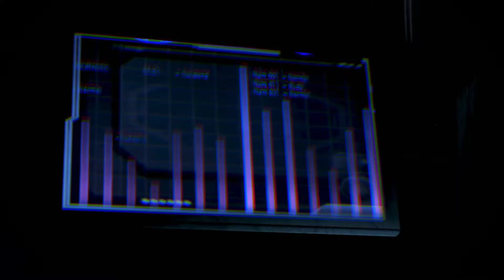Mass Effect 3🌐#24 - Thessia: Geheimes Artefakt finden [Deutsch]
Die Handlung des dritten Teils beschäftigt sich mit der abschließenden Konfrontation zwischen den Citadel-Völkern und den Reapern. Sie schließt direkt an die Downloaderweiterung Die Ankunft für Mass Effect 2 an. Commander Shepard wird zum Militärischen Rat beordert, als der Angriff der Reaper auf die Erde beginnt. Da die Angreifer aus eigener Kraft nicht zurückgeschlagen werden können, muss Commander Shepard von der Erde fliehen und die Streitkräfte aller Völker für den finalen Endkampf sammeln. Neben den Reapern muss Shepard auch die Verbrecherorganisation Cerberus bekämpfen.

Shepards erster Einsatz nach der Einführungsmission auf der Erde führt ihn auf den Mars, wo er in einer Forschungsanlage Liara T’Soni vor den Angriffen einer Cerberus-Spezialeinheit bewahren muss. Liara übergibt Shepard Forschungsergebnisse mit Informationen über eine protheanische Abwehrwaffe gegen die Reaper. Auf Basis dieser Konstruktionspläne beginnt Admiral Hackett mit dem Bau der Waffe, während Shepard den Citadel-Rat davon zu überzeugen versucht, der Menschheit in ihren Abwehrbemühungen beizustehen. Der Rat zeigt sich jedoch widerwillig, da alle Ratsvölker durch eigene Abwehrbemühungen gebunden sind. Um ihn zu überzeugen muss Shepard Verbündete sammeln (Galaktische Bereitschaft) und daher mehrere Aufträge übernehmen:

    Die mögliche Umkehrung der kroganischen Genophage
    Die Aufdeckung und das Zurückdrängen von Cerberus' Einfluss auf den Citadel-Rat
    Die Lösung des Konflikts zwischen Quarianern und den Geth
    Die Verteidigung des Heimatplaneten der Asari, verbunden mit der Suche nach einem wichtigen Bauteil für die Abwehrwaffe
    Die Zerstörung des Cerberus-Hauptquartiers

Viele dieser Missionen sind für den Spieler dabei auf unterschiedliche Weise lösbar, mit entsprechenden Auswirkungen auf die Handlung und den galaktischen Bereitschaftslevel, der wiederum maßgeblichen Einfluss auf den möglichen Ausgang der Finalschlacht besitzt. Nach der erfolgreichen Zerstörung des Cerberus-Hauptquartiers stellt sich heraus, dass die Citadel als Katalysator für die Abwehrwaffe benötigt wird. Diese wurde jedoch zwischenzeitlich von den Reapern in das Sonnensystem nahe der Erde verlegt. Das Finale findet daher auf der Erde und im unmittelbaren Erdorbit statt.

In einer Kommandoaktion stößt Shepard mit Admiral Anderson in die Citadel vor und schließt die Vorbereitungen zur Aktivierung der Waffe ab. Dort treffen sie auch auf den Unbekannten, den Anführer von Cerberus, der schließlich ebenso wie Admiral Anderson ums Leben kommt. Shepard dringt mit letzter Kraft in den innersten Kontrollraum der Citadel vor. Dort offenbart sich ihm gegenüber eine künstliche Intelligenz als der eigentliche Katalysator und gleichzeitig auch als „Lenker“ der Reaper. Diese KI erklärt, dass die regelmäßige Auslöschung aller Lebensformen durch die Reaper ein Versuch sei, die organische Lebensformen vor der Selbstauslöschung zu bewahren. Organische Lebewesen würden stets versuchen synthetische Lebewesen zu erschaffen, um ihr eigenes Leben zu vereinfachen. Synthetische Lebewesen würden ihren Schöpfern mit fortschreitender Entwicklung immer überlegener und eines Tages alles organische Leben vernichten.

Die Tatsache, dass mit Shepard nun aber das erste organische Lebewesen bis zur KI vorgedrungen sei, zeige aber, dass die bisherige Lösung nicht mehr funktioniere. Die KI gibt Shepard bis zu vier Handlungsoptionen, abhängig von dessen Erfolg beim Aufbau der intergalaktischen Flotte für den letzten Kampf mit den Reapern:

    Shepard übernimmt die direkte Kontrolle über die Reaper und stoppt so die Vernichtung.
    Shepard wählt die Synthese, also Transformation sämtlicher Lebensform in eine organisch-synthetische Mischform.
    Shepard entscheidet sich für die Zerstörung der Reaper und allen synthetischen Lebens.
    Shepard entscheidet, dass der Zerstörungszyklus fortgesetzt wird und alle höher entwickelten Zivilisationen, auch die Erde, vernichtet werden. Diese Option wurde erst mit dem kostenlosen DLC „Extended Cut“ hinzugefügt.

Die ersten beiden Optionen haben den sicheren Tod Shepards zur Folge. Bei der Auswahl von Option 3 wird – jedoch nur bei einer hohen Galaktischen Bereitschaftswertung – durch eine kurze Szene am Ende des Abspanns ein Überleben Shepards angedeutet.Auf das Schicksal Shepards nach Auswahl der vierten Option wird nicht genauer eingegangen, offenbar ist es in diesem Fall aber in ferner Zukunft einer neuen Zivilisation durch die Aufzeichnungen von Liara T’Soni gelungen, die Reaper endgültig zu besiegen.